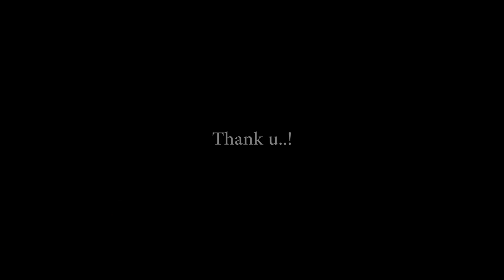Karur mariyamman festival 2019